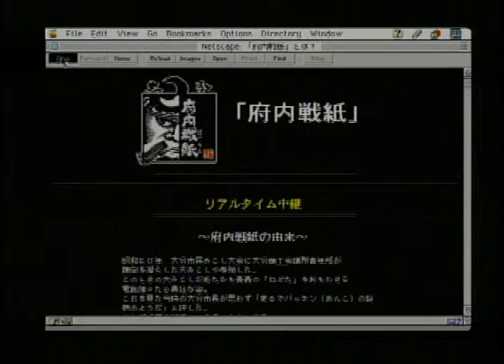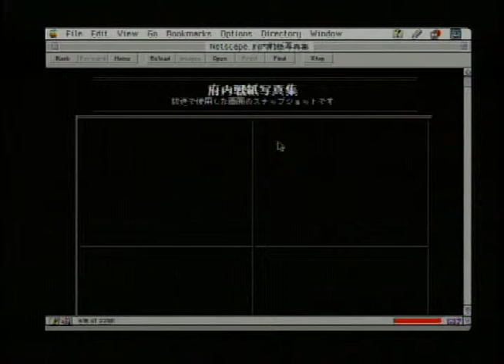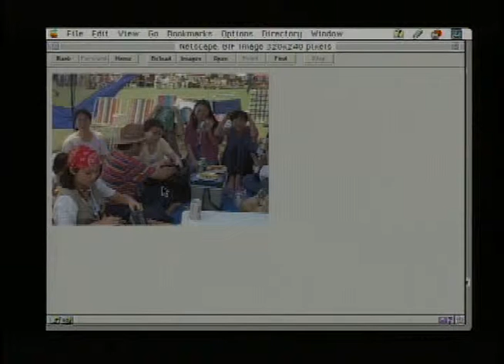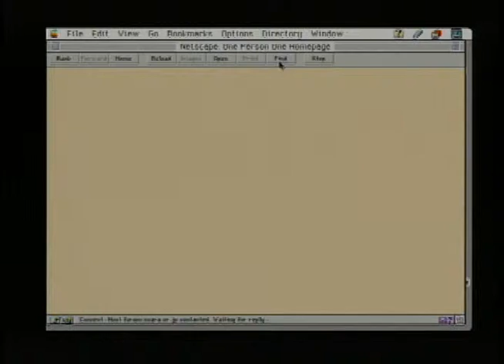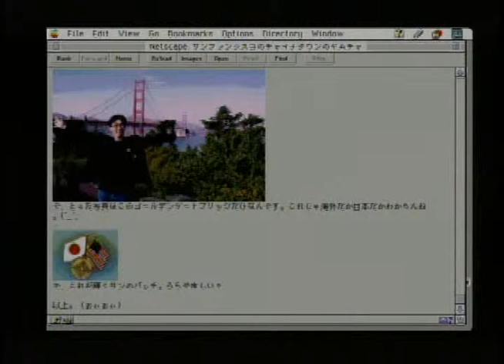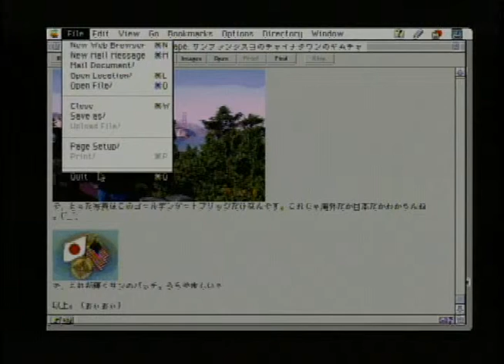cafe coara No.18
Cafe Coara Stream Works店
7：30～8：00